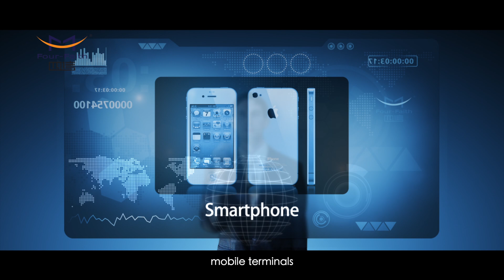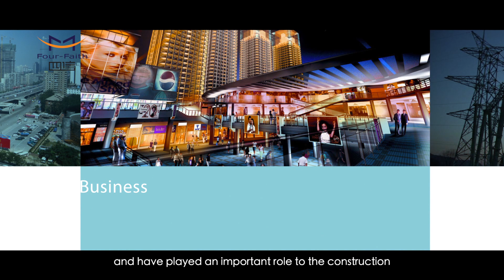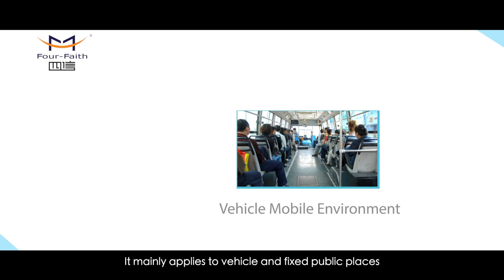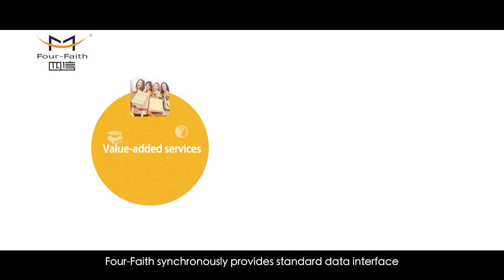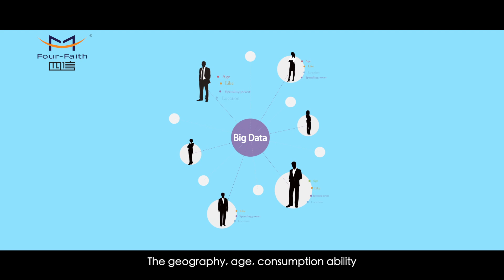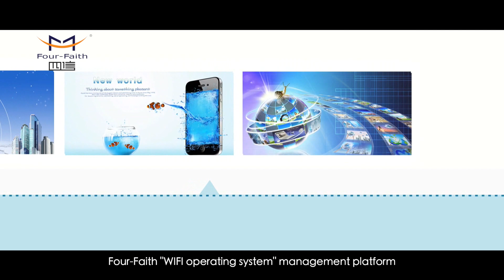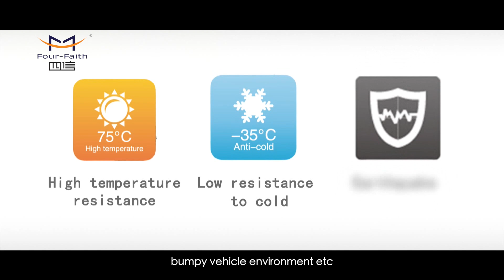WIFI internet advertising system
The system provides WFI bus equipment,platform and solution.